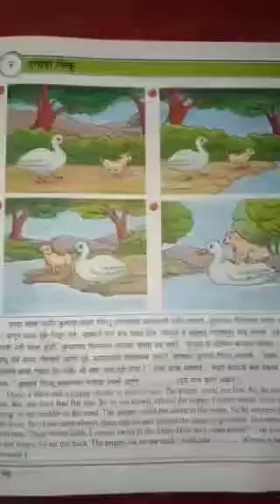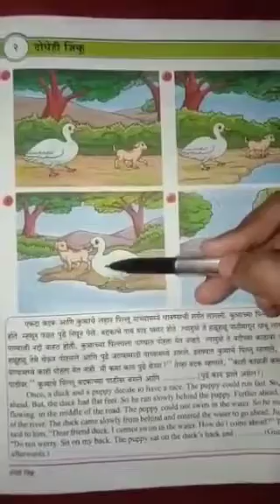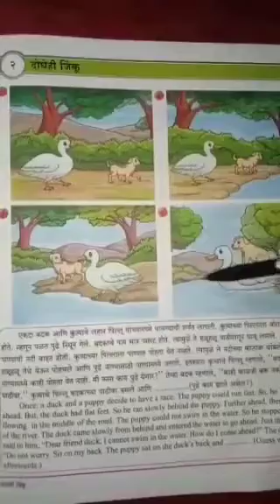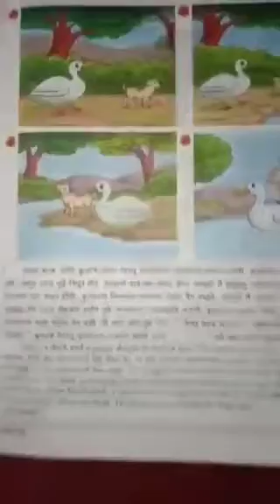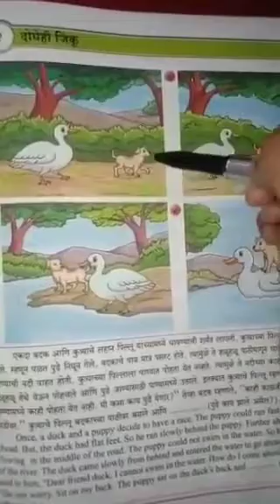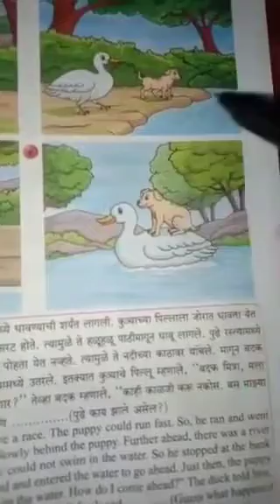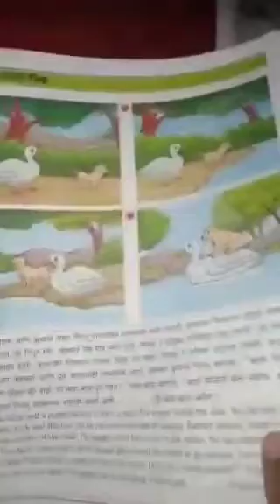दोघेही जिंकू (कथा) | मराठी | 1st | Kids Activities and Kids Learning Kingston Preschool and Academy.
Taught and Made by: Shefali  Ma'm.